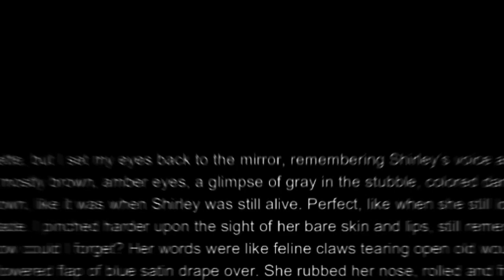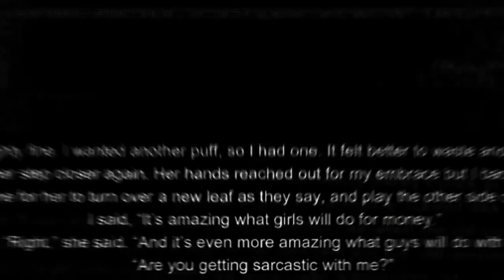Daily Terrors TV Presents: Let's Pretend Chapter 1 from the "Let's Pretend" series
Daily Terrors TV Presents: Let's Pretend Chapter 1 written by Peter S Fogg as an excerpt taken from his published novel titled, "Oh My, Let's Pretend."

 No Use of AI was used in the writing text.

Peter S Fogg's novel "Oh My, Let's Pretend" novel is for sale in Ebook for 99cents and in print form.